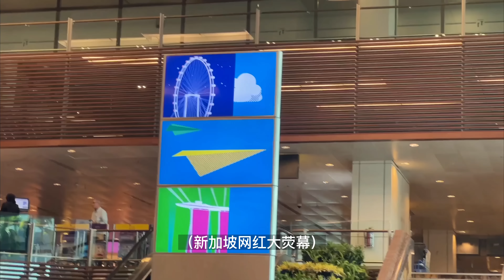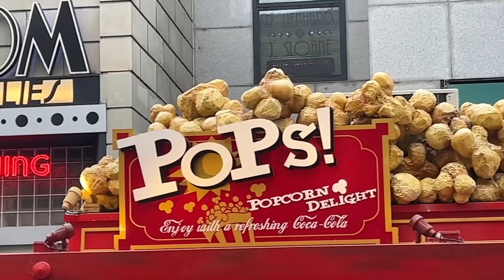新加坡自由行.EP1✈️飛抵新加坡首日竟被美哭｜樟宜機場大瀑布｜獅身魚尾公園拍照攻略｜金沙酒店｜福樂居咖哩｜新加坡酒店｜新加坡旅遊｜新加坡美食｜新加坡vlog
新加坡自由行怎麼玩？新加坡旅行住哪裡定什麼酒店？新加坡的物價高嗎？帶著這些問題，我正式開啟新加坡五天四夜遊啦！

把我的生活用影片記錄下來，當是爲自己留下在這個世界的痕跡，也分享給大家，如果能夠也爲你帶去一些啓發和用處，感謝大家為我點讚並訂閱頻道！

感謝大家的支持，這對於我的視頻創作一定有着很大的鼓勵和幫助！

拍攝設備
錄影：sony索尼zv-e1 1635f4
拍照：Sony索尼a7m3 2875鏡頭
運動記錄：Gopro10
隨時拍攝：Iphone13Pro max
剪輯軟體：Final cut pro
►影片音樂/BGM/SFX
均來自Artlist
（可獲得額外2個月的會員）
C O N T A C T
來 找 我 玩
B站：小馬馬克mark
小紅書：小馬馬克mark
這不是一個合作視頻